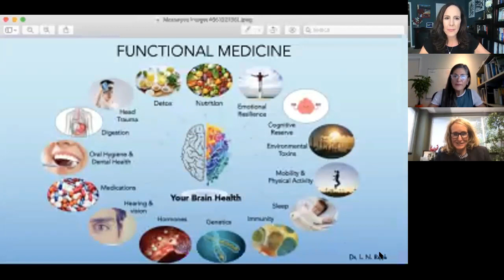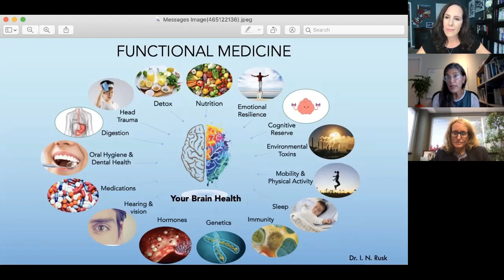25: Top Tips for a Healthy Brain with Dr. Jill, Dr. Gazda and Dr. Rusk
In Episode #25, Dr. Jill interviews Brain Health expert, Dr. Ilene Naomi Rusk and Integrative Neurologist Dr. Suzanne Gazda on Brain Health.